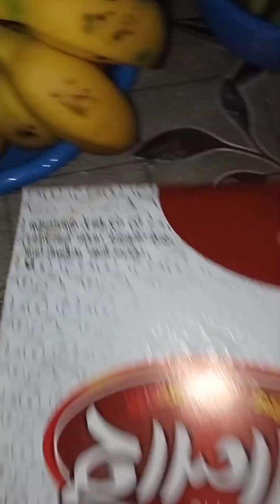healthy health eating enjoy